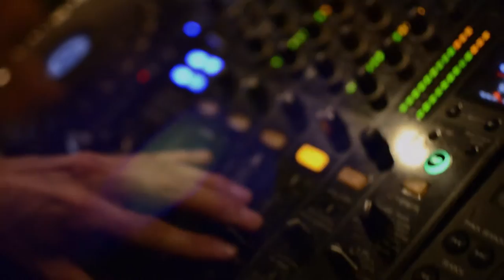AFTERMOVIE Maese Sax + Adrian Roche Tararí Huesca 11-6-2016